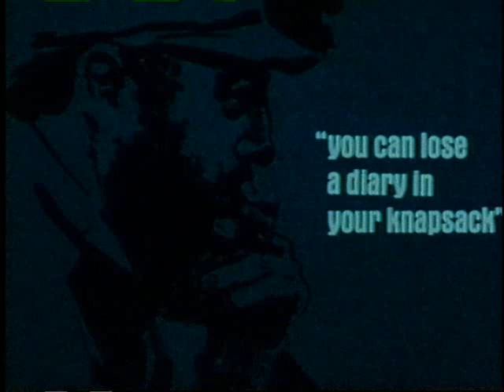Fidel 4-9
Un filme de Saul Landau